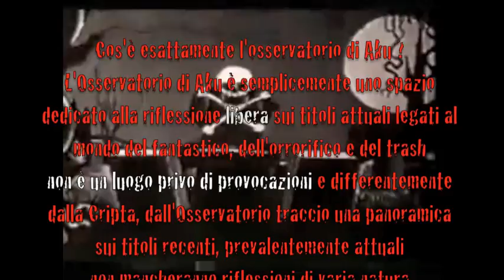♚ OSSERVATORIO di Aku ♚ - sigla d'apertura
Cos'è esattamente l'Osservatorio di Aku ?
L'osservatorio di Aku è semplicemente uno spazio dedicato alla riflessione libera sui titoli attuali legati al mondo del fantastico, dell'orrorifico e del trash.
Non è un luogo privo di provocazioni e differentemente dalla Cripta, Dall'osservatorio, traccio una panoramica sui titoli recenti, prevalentemente attuali, non mancheranno riflessioni di varia natura legati al mondo dei videogiochi e molto altro...